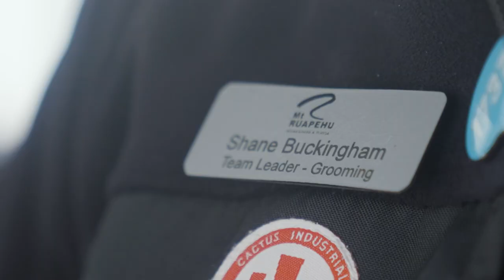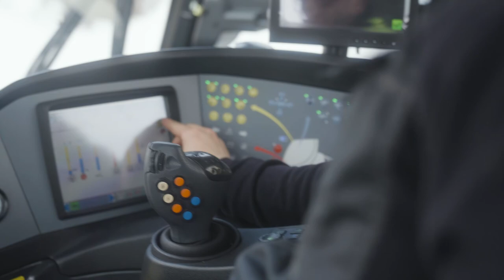Winter Tourism | The Itinerary - Season 2 Episode 11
In this episode of The Itinerary we explore what tourism is like in our winter season: what the perfect travel itinerary is, how New Zealand compares to other winter destinations and how reliant we are on the ski industry during this season.

To help us delve into this topic we have Ann Lockhart of Destination Queenstown on the panel – bringing her perspective from the hub for winter tourism; Jared Simcox of the Dark Sky Project – the perfect activity for those long dark nights; and finally James McKenzie, who has two hats on for this episode, representing both Mt Hutt Ski Resort and the soon-to-be-opened Ōpuke Thermal Pools & Spa.

Then we head across to Mt Ruapehu to learn of the career pathway of Shane Buckingham and how working on the maunga has become a family legacy.

Available to listen on Spotify and Apple Podcasts!

CREDITS
Directed by Mike Kim
Written by Helen Shaw
Executive Producer: Matt Stenton
Production Manager: Simone Pakieto
Presenter: Megan Alatini
Panelists: Ann Lockhart, Jared Simcox, James McKenzie
Supervising Location Manager: Pauli Sosa
Filmed on location, courtesy of GridAKL